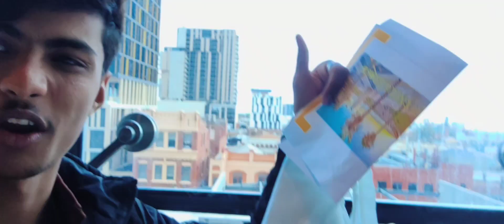First day in Uni and college in Australia 🇦🇺|| uni of Adelaide and eynesbury ||Azan Rasheed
my first day of university!!

I feel like I have been waiting for this day forever, the day I finally pursue what I love doing most. Making videos has been a passion of mine since the very first webcam my parents bought me at the age of 9. Fast forward to almost 9 years later, creating content is something I do every single day.

I'm so lucky to have been given the opportunity to do this course at Adelaide Uni, which in 2014 was recognised as one of the world's top  schools and was granted full membership of the prestigious International Association.

Also, I know I'm going to get questions about this so: in Australia, College = University. Anddd most of my classes are on campus but I will be having a few online so let me know if you want to see an online university/college day in my life!

High school was such an amazing experience for me but now I'm very excited to see what these next 4 years in uni have in store, and I can't wait to take you along with me on this journey.